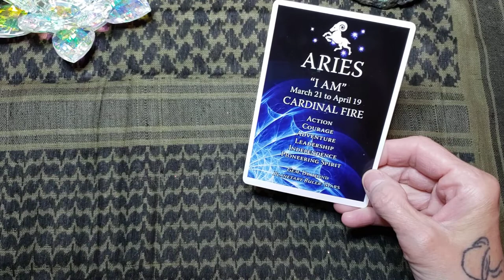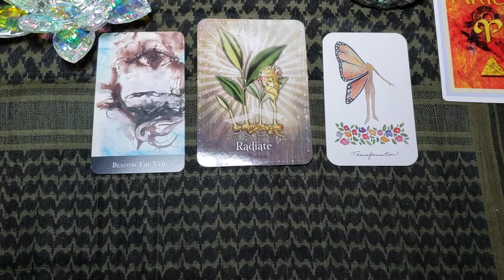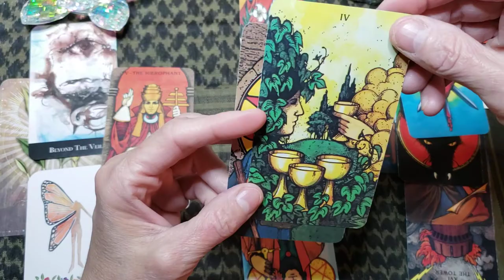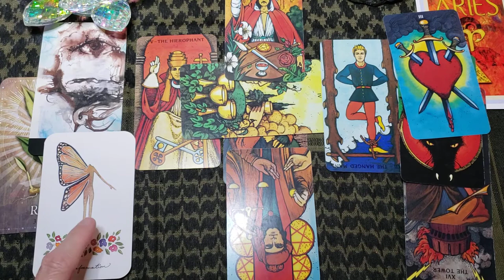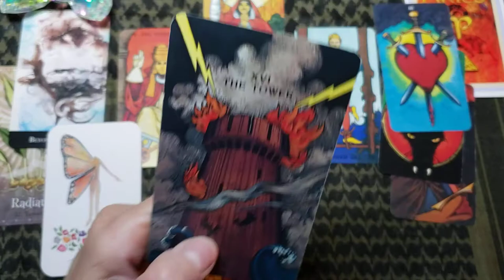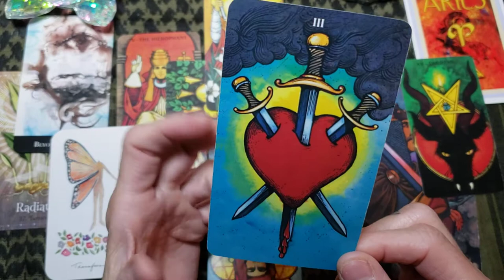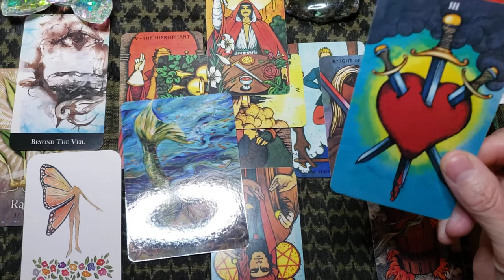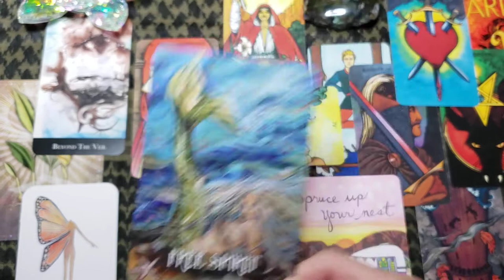Aries ♈ 'Let your AWESOMENESS radiate for ALL to see!!' May 2021 General Reading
Welcome Aries your May 2021 general reading.   Looks like you have a lot going on this month!  Please note that this is a general reading and will not resonates with everyone.   Just take what you need to hear from the reading and leave the rest. Would love to hear from you.  Peace and Blessings-Rudi

Decks Used:

Easy Astrology Oracle Card
Message from the Mermaids
Oracle of Echoes
Roots and Wings